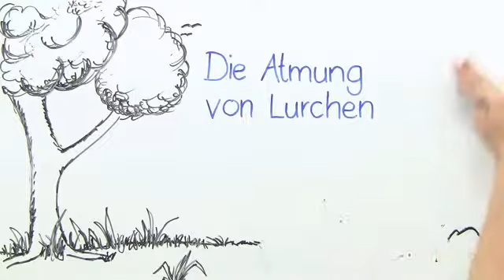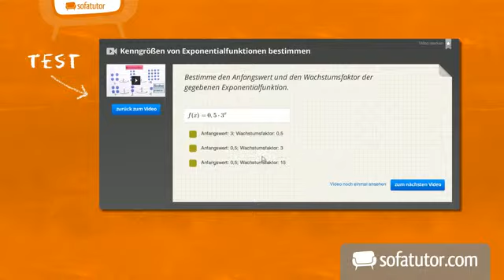Atmung bei Lurchen | Biologie | Tiere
Dieses Video zeigt dir, wie die Atmung bei Lurchen funktioniert. Sie verfügen sowohl über ein Lungenatmung als auch eine Hautatmung. Mehr dazu in diesem Film.

Dieses Video gehört zu: Biologie | Tiere | Fische und Lurche